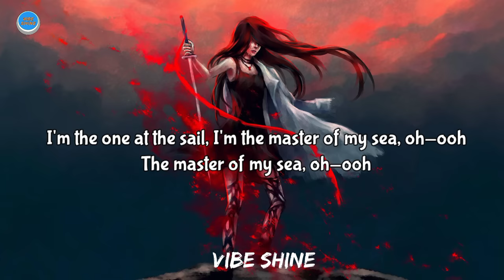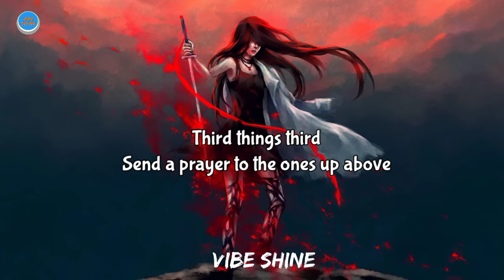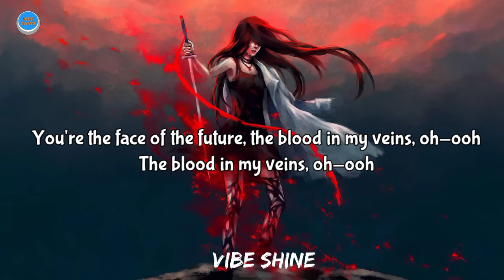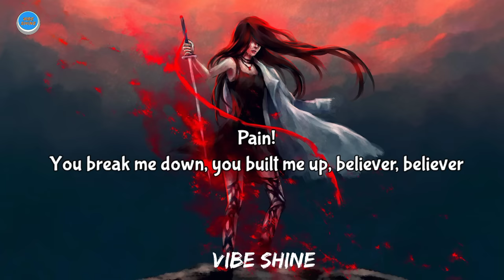Believer - Imagine Dragons Song ( Slowed Reverb Lyrics )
Taking my soul into the masses
Singing from heart ache from the pain
Take up my message from the veins

Pain!
Pain!
Pain!
My luck, my love, my God, they came from...
Pain!

Living my brain up in the cloud
Inhibited, limited
Till it broke up and it rained down

Pain!
Pain!
Pain!
Pain!

Pain!
Pain!
Pain!
Pain!